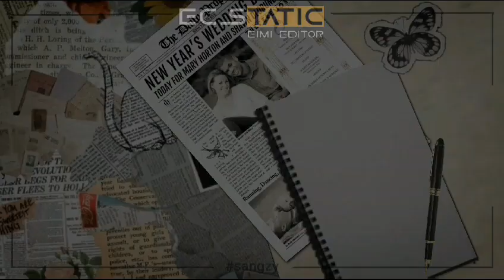APURVA TAMANG | TIPI SANGAI | 💚♦ VIDEO LYRCIZ | 741